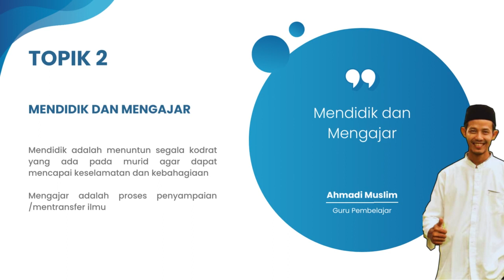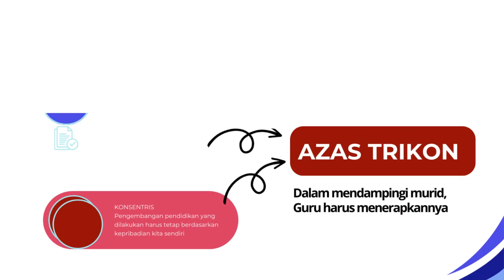Menyebarkan Pemahaman Tentang Merdeka Belajar Ahmadi Muslim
More Another :

Mohon bantuan teman-teman semua untuk mengisi formulir berikut ini ya…
Terimakasih

SELAMAT DATANG DI CHANEL BANG MUSLIM GAES
Disini Bang Muslim Bukan Mau Sok Pamer, Sok Ekist, Sok Pinter, Atau Sok Mau Jadi Guru..
Tapi Cuma Pingin Berbagi Saja, Sapa Tau Bisa Bermanfaat Buat Sesama, Terutama Buat Saya Sendiri Gaes..

TAPI.
DILARANG KERAS MENGAMBIL SEBAGIAN ATAU KESELURUHAN VIDEO INI TANPA SEIZIN DARI BANG MUSLIM corps..
All Licenced By Ahmadi Muslim / Bang Muslim
SECARA BIKIN / EDIT VIDEO ITU NGGAK GAMPANG LHO GAES... Belajarlah Menghargai Usaha dan Kerja Keras Orang Lain...
Oke, Happy Wacthing, and Have A Nice Lesson To Learn..